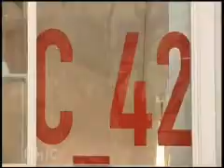Chic - Arte television_Part 3/4_Intérieur_MANUELLE GAUTRAND ARCHITECTURE .FLV